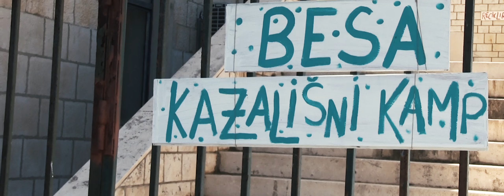Besa kamp Vis - Prvi dan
BESA kazališni kamp je međunarodno okupljalište kazališnih umjetnika i zaljubljenika.

U nekoliko tjedana kroz kazališne izvedbene radionice, predstave, izložbe i predavanja prenosi se ideja o samoodrživom, zelenom, kazališnom istraživanju/putovanju na temu Otoka.

2. BESA kazališni kamp odvija se 17.-31.8. u Visu, na otoku Visu, pod nazivom SKOK U VIS!